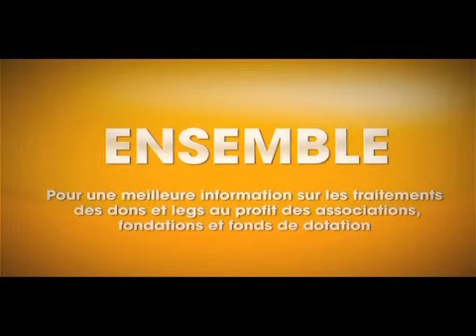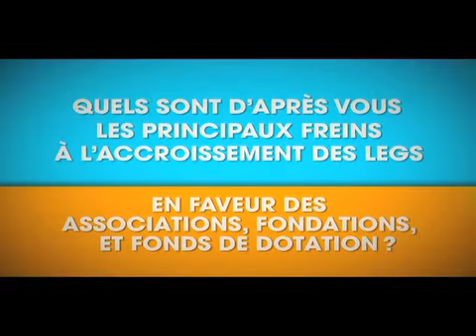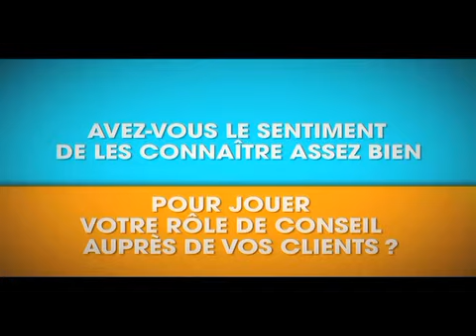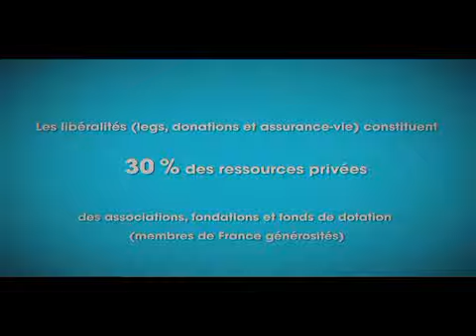France Générosité & le CSN : partenaires pour une délivrance des legs efficace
Le Conseil Supérieur du notariat (CSN) par l'intermédiaire de l'Institut Notarial du Patrimoine et de la Famille  et  France Générosité sont partenaires depuis le congrès des notaires de Strasbourg 21 mai 2006, la Convention ayant été renouvelée au Congrès des notaires de Bordeaux le 1er juin 2010.
L'objectif de ce partenariat est de rendre plus efficace la délivrance des legs.
France Générosités est le Syndicat professionnel des organismes faisant appel aux générosités. Il représente les grandes associations françaises dans des domaines aussi variés que l'enseignement, la culture, l'éducation, l'humanitaire, le service et le recours à la personne, la solidarité nationale et internationale, etc...
Fort de ses 75 membres, il représente plus de la moitié des dons et legs collectés auprès du grand public.